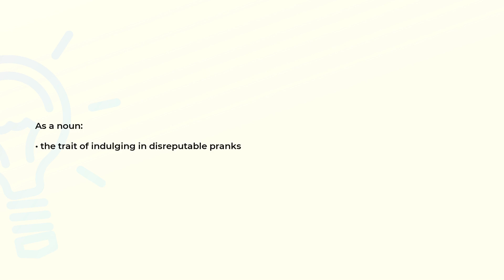What is the meaning of the word PRANKISHNESS?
Definition and spelling of the word PRANKISHNESS.

(00:00) Intro
(00:07) As a noun
(00:14) Spelling

As a noun (00:07):
• the trait of indulging in disreputable pranks